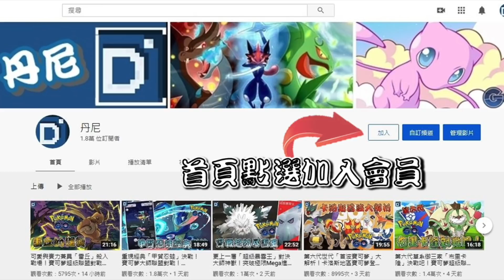最強中學生柏安第八季火爆猴封頂！寶可夢超級Remix對戰！【Pokemon GO】